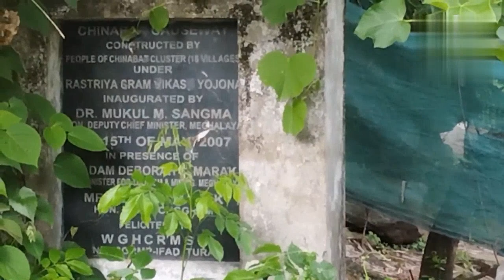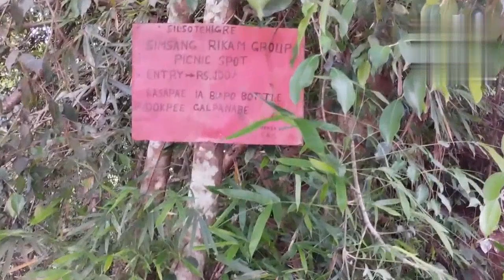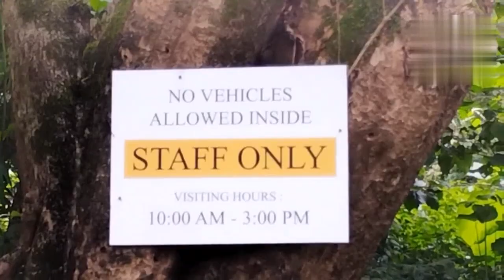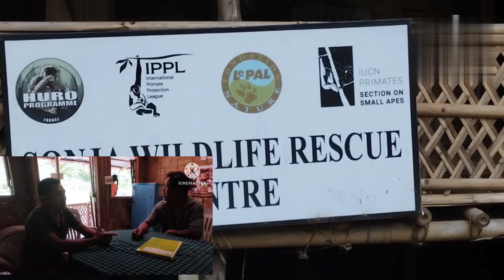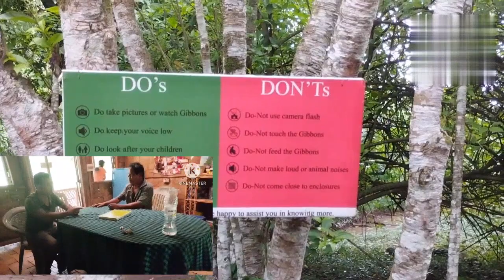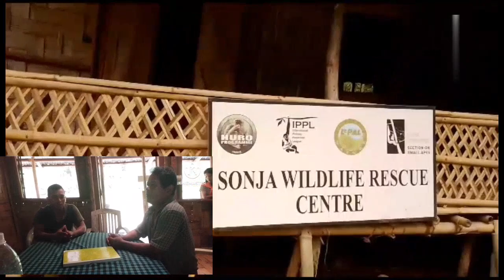Huro ripengengipa biap silchotchigre village, chinabat, kalsrang Bolwari show's vlogs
huro ripengengipa biap silchotchigre village chinabat bajaloni adita rena nanga